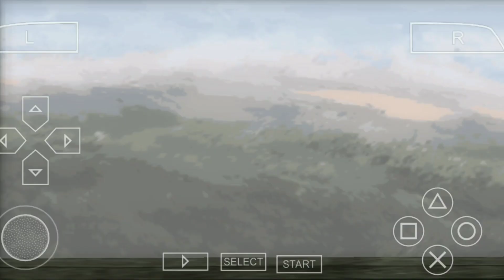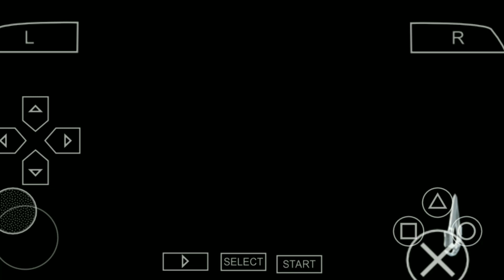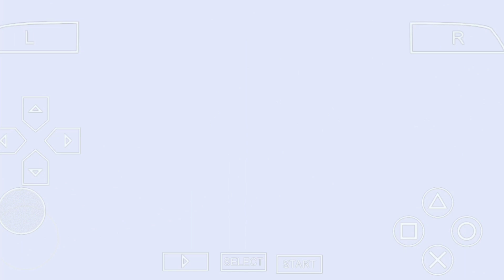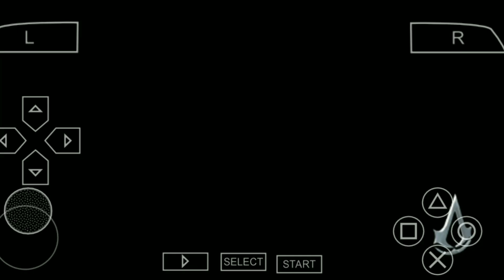I STOP EXECUTION | ASSASSIN'S CREED BLOODLINE GAMEPLAY PART 6 | PHOENIX F-6